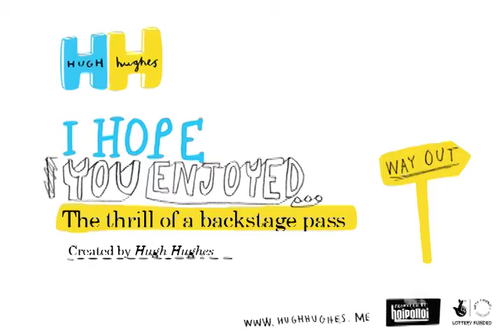Hugh Hughes: The thrill of a backstage pass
I, Hugh Hughes (officially an emerging artist from Wales, North Wales, Anglesey, Llangefni to be precise) filmed this video a few years ago at a festival in Prague.

It was a real honour to be given a backstage pass and I very much enjoyed meeting new audience members and other artists (both emerging and emerged).

If you'd like to find out more about me, please visit my